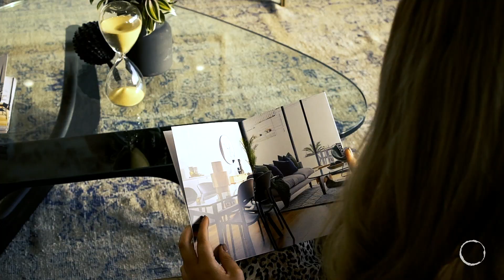19 Keppel Grove West Lakes